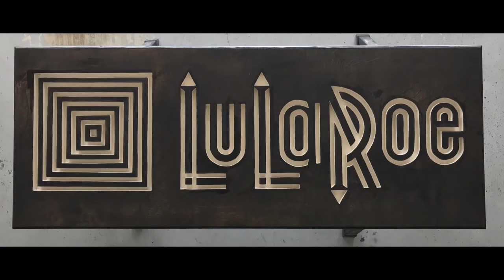Ricky Harris Designs - LuLaRoe Stuff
Just a few things that I have made for my wife that sells LuLaRoe.

Ricky Harris Designs, is a 20 year Army combat veteran that produces custom made woodworking, specializing in carved and laser etched signs and plaques. Able to take projects from concept to artwork then creating a painted and finished product. Able to conduct precise measurements and translate into computer programs. Create and manipulate CAD and Vector designs, ability to programming, setting up, and operating a computer numerical control (CNC) machines; maintaining quality and safety standards; keeping records; maintaining all equipment and supplies. Able to use a wide variety of materials including wood, acrylic, glass, tile, leather, and metal.